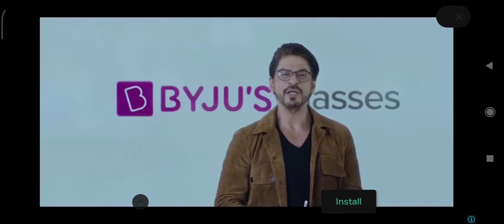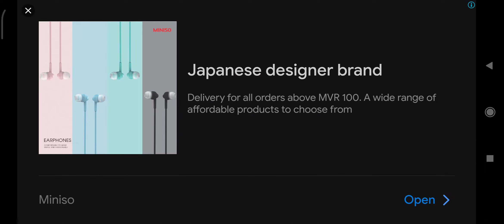PLAT VS ZOMBIE NIGHT MODE GAMEPLAY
plant Vs zombie